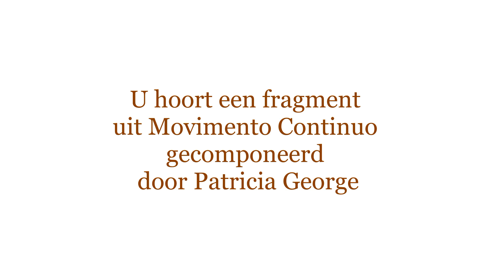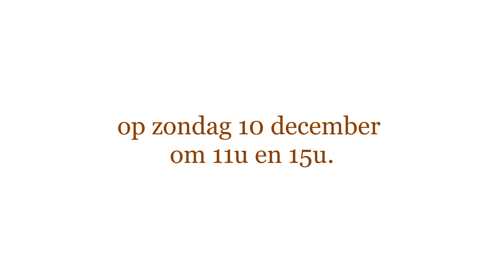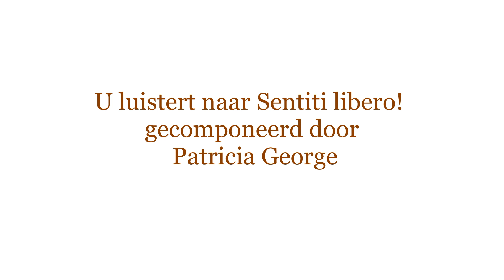Duo Accell was live in Up to date of Radio Tequila on November 19, 2023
With excerpt from Movimento continuo and Sentiti Libero composed by Patricia George
The recording was supplemented with photos from our photo shoot with Tetiana Babenko!